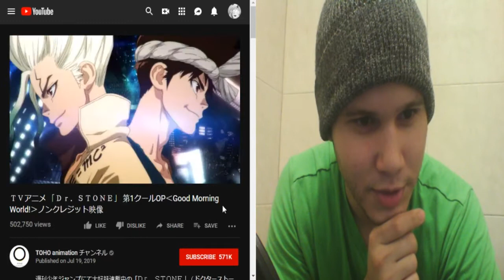Dr. Stone Opening [REACTION/REVIEW] Soap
Support the official release!! Beautiful visuals with a nice song. Dr. Soap. I actually love science a lot, so this show is perfect for me.